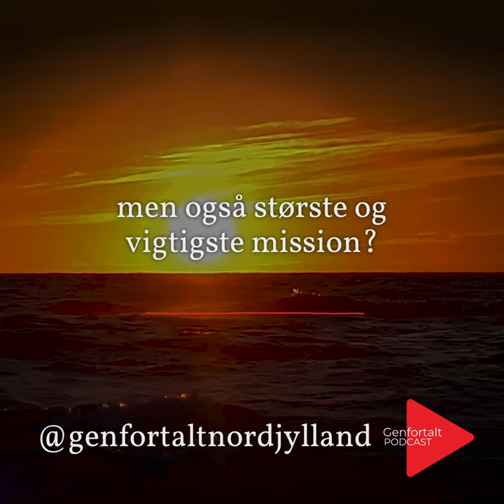Genfortalt Nordjylland - Når en kaper går i land - Episode 1, trailer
Så er den her - NY PODCASTSERIE: ’GENFORTALT - NORDJYLLAND’

Hvad lavede du, da du var 26? Nok ikke det samme som Peter Jakob Larssen… Han, en ung og ambitiøs nordmand er lige blevet forfremmet til kaptajn på en farlig mission, der skal redde Norge fra hungersnød. Det ender helt galt, og Peter Jakob beslutter sig for at tage hævn over de mennesker, der har ydmyget ham og hans land. Hævntogtet ender et sted, som ingen på forhånd kunne have gættet!

Se og lyt til en bid af episode 1 lige her!

Produceret af Genfortalt Podcast i samarbejde med Nordjyllands Kystmuseum og Læsø Museum.